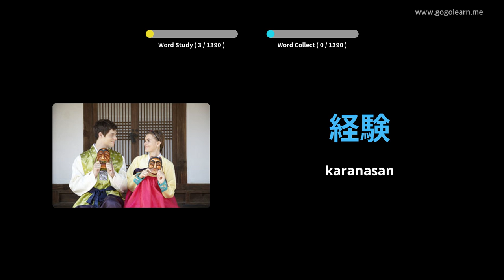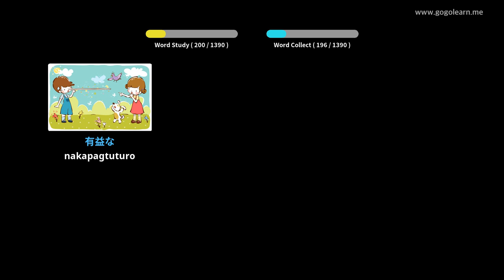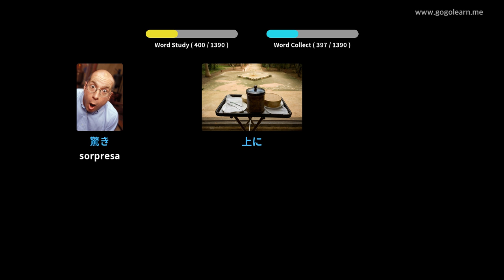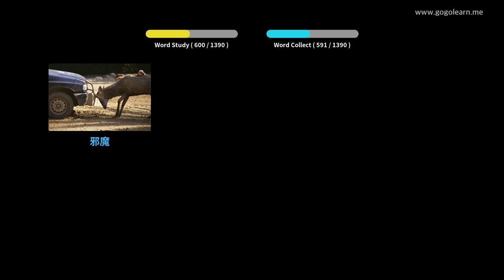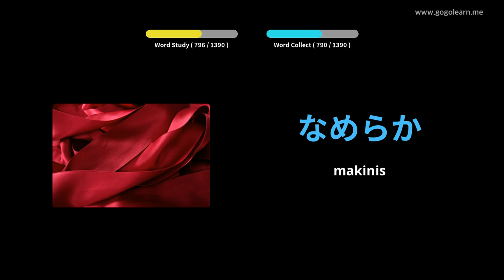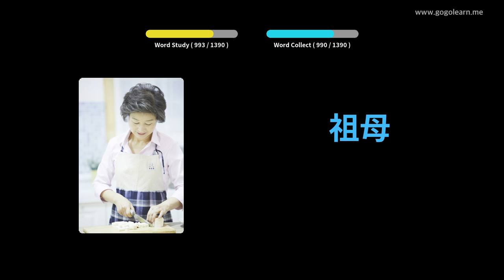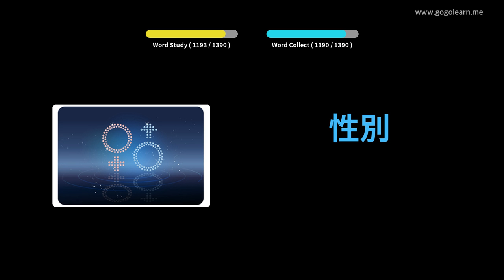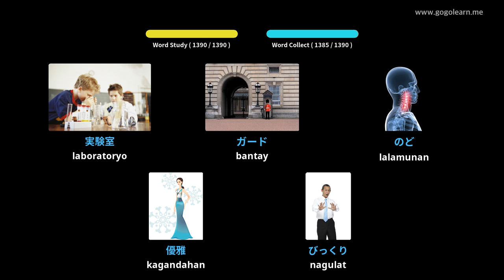Batayang bokabularyo ng Hapon | Golearn